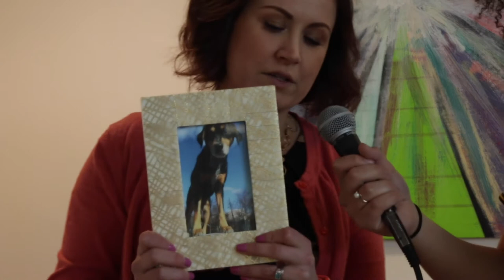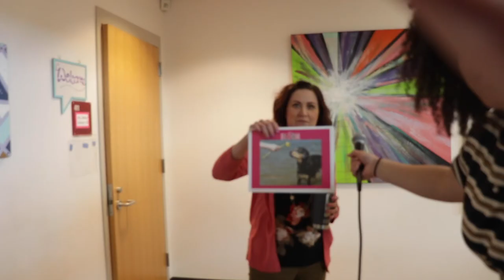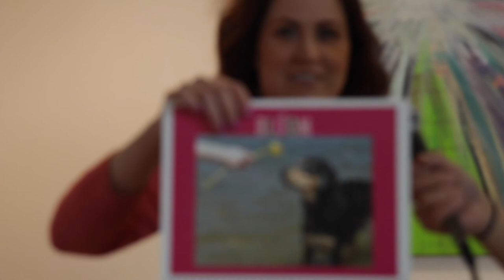Morning Routine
A Block Broadcast Journalism, Spring 2019